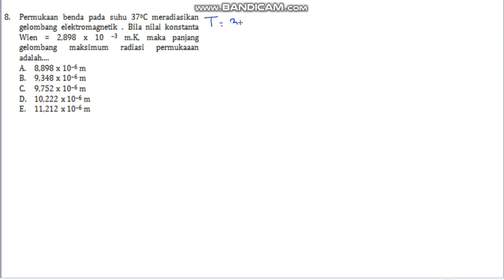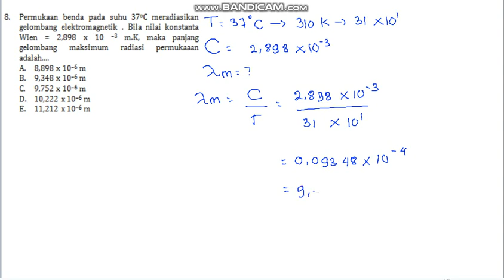Dualisme Gelombang dan Partikel 8